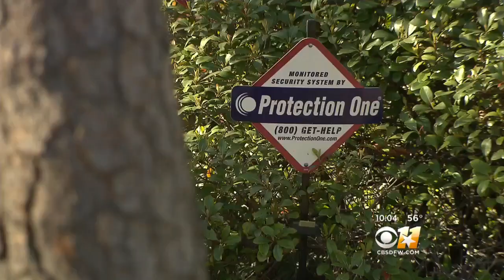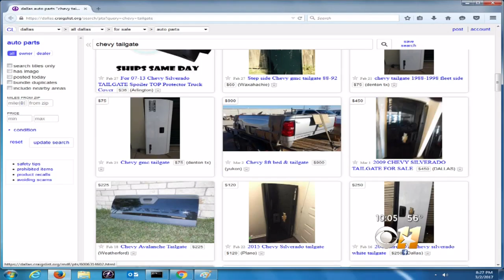Oak Cliff Neighborhood Fed Up With Tailgate Thefts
"It’s incredibly frustrating," said Carla Adkins. "It has been anything but quiet around here."